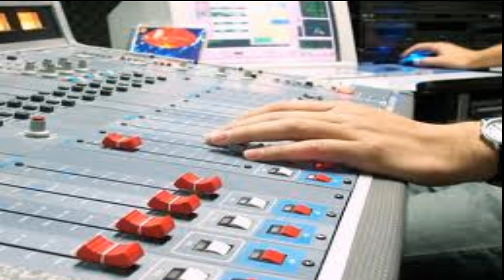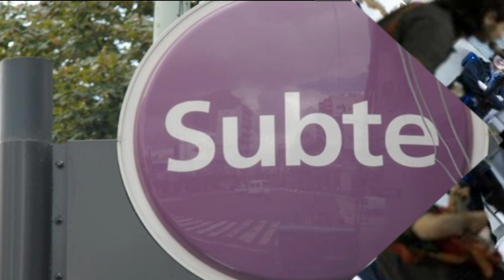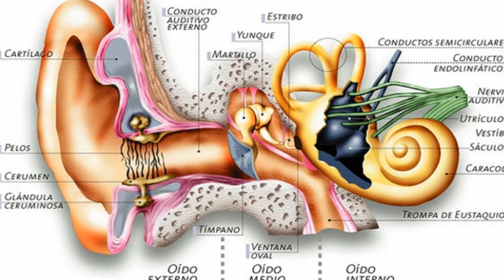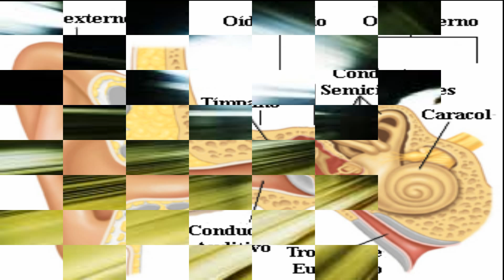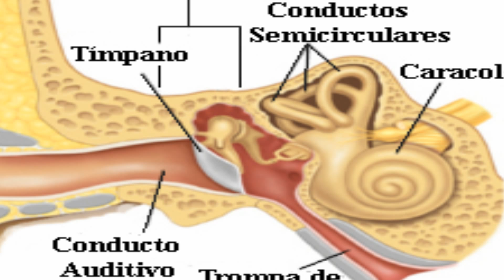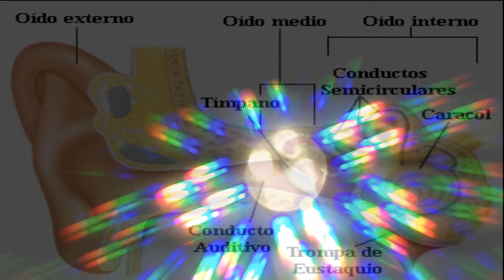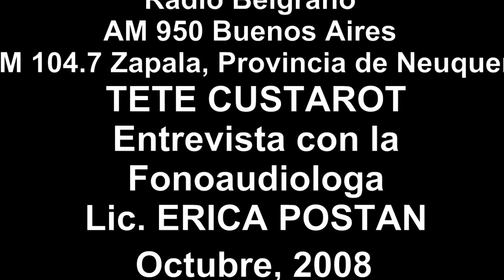LOS NUEVOS SORDOS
TEMAS MEDICOS:
PARA MAS INFORMACION SOBRE TEMAS DE FONOAUDIOLOGIA VISITE:
En el programa radial de Tete Custarot por Radio Belgrano en Argentina, entrevistaron a la Lic. en Fonoaudiologia, Erica Postan.
El tema es la prevencion de la hipoacusia o sordera y los danos irreversibles con los sonidos por encima de 80 decibeles.
Radio Belgrano transmite por AM 950 En Buenos Aires y por FM 104.7 Zapala, Provincia de Neuquen, Republica Argentina